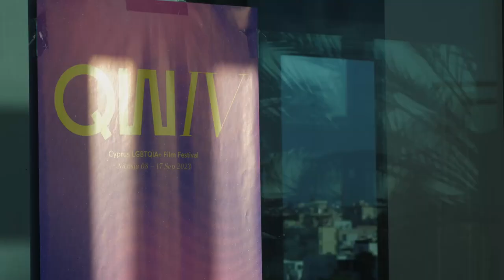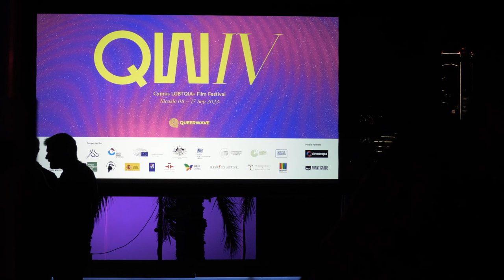Queer Wave 2023 - Festival Highlights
Recap video with highlights from the 4th edition of Queer Wave, the Cyprus LGBTQIA+ Film Festival, which took place in Nicosia, 08-17 September 2023.

Videography / Editing: Angelos Charalambous
Interview with: Diego Armando Aparicio, Festival Director, Queer Wave
Festival Designs: Marcos Esteban Sánchez
Song Credits: Kame Mou Mia Hari (Instrumental) / Produced by Kasska / Mixing & Mastering by Emiddio Vasquez / Released by Honest Electronics  / Artwork Photography by Stephanie Mourouzi  / Artwork Graphics by Studio Nikos Stephou  / Release Date: 20 Oct 2023